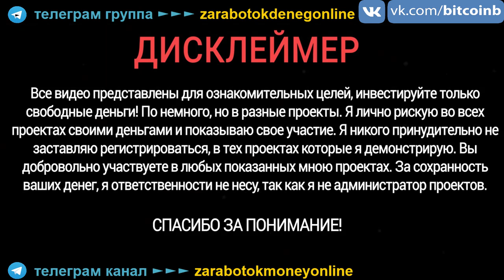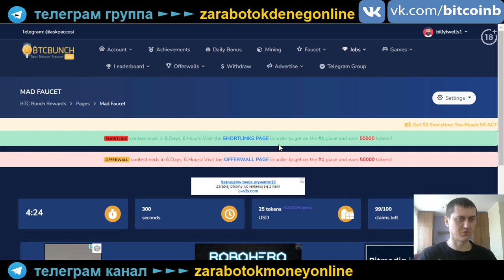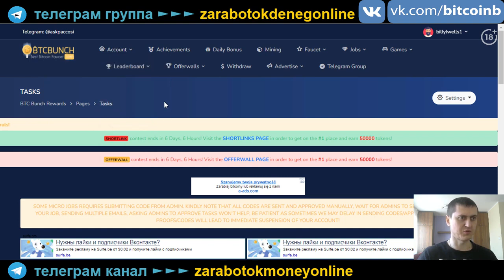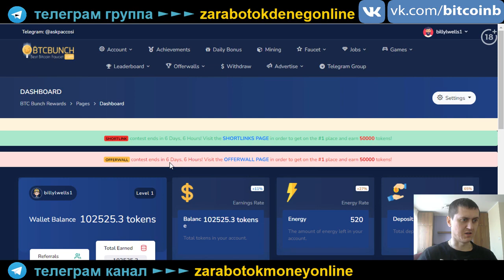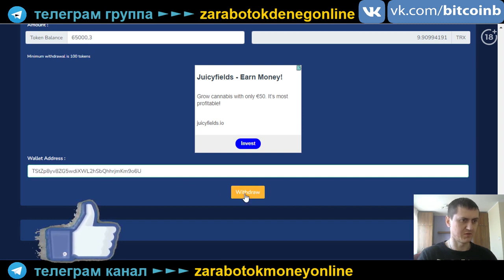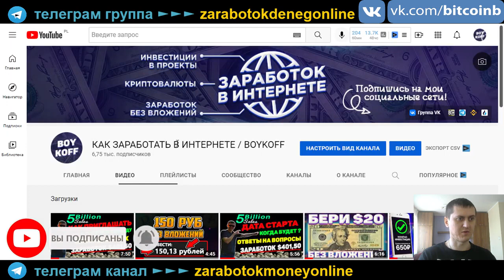Заработок в интернете. BTC Как заработать в интернете без вложений.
Как заработать в интернете без вложений. Гигантский заработок денег в интернете

ОТКАЗ ОТ ОТВЕТСТВЕННОСТИ:
Это видео только для образовательных и развлекательных целей. Нет никаких гарантий, что вы будете зарабатывать деньги, используя методы и идеи, упомянутые в этом видео. Это не финансовый совет. Ваш уровень успеха в достижении результатов, заявленных в этом видео, потребует усердной работы, опыта и знаний. Мы предприняли разумные меры для обеспечения точности информации в этом видео, но не можем утверждать, что веб-сайты, упомянутые в этом видео, не содержат ошибок. Вы прямо соглашаетесь не полагаться на какую-либо информацию, содержащуюся в этом видео.

РАСКРЫТИЕ ПАРТНЕРСКОЙ ПРОГРАММЫ:
Это видео и описание могут содержать партнерские ссылки, что означает, что если вы нажмете на одну из ссылок продукта, я получу небольшую комиссию. Я не буду помещать здесь ничего, что я не проверял и / или лично не использовал сам.

ОТКАЗ ОТ ОТВЕТСТВЕННОСТИ О ЗАРАБОТКЕ:
Нет прогнозов дохода, обещаний или представлений. Любые отчеты о доходах или доходах, или любые примеры доходов или доходов, являются лишь оценками того, что, по нашему мнению, вы могли бы заработать. Нет никаких гарантий, что вы будете делать так, как указано в наших видео, то вы будете заработать как показано в этом видео. Если вы полагаетесь на предоставленные цифры, вы должны принять на себя весь риск несоблюдения, а также предоставленную информацию. Это применимо, если примеры доходов или доходов носят денежный характер или относятся к рекламным балам, которые могут быть заработаны (независимо от того, конвертируются ли эти кредиты в наличные деньги или нет).

 заработать в интернете, заработать в интернете школьнику, заработать в интернете школьнику без вложений,
где можно заработать в интернете, 20 сайтов где можно заработать, 20 сайтов, как заработать школьнику,
как заработать в интернете, как заработать деньги в интернете школьнику, как заработать деньги школьнику,
как заработать школьнику без вложений, как заработать деньги, как заработать без вложений, заработать в интернете,
как зарабатывать в интернете, заработок в интернете, заработать в интернете школьнику студенту, бизнес в интернете,
заработок денег +в интернете, заработок на youtube, заработок +в интернете, заработок вложение,
интернет деньги заработать, интернет работа, заработать деньги, зарабатывать интернет, заработок +в интернете без,
деньги, заработок +в интернете без вложений, дом работа, в интернете, заработать интернет, с помощью бинарных опционов,
бинарные, как, как заработать, заработать деньги, деньги в интернете, на бинарных опционах, способ заработка,
способ, заработок, olymp trade, олимп трейд, продажа, продажа на опционах, опционы, заработок дома,
заработок дома в интернете, дома, как стать миллионером, топ 5 сайты, сайты где можно заработать,
можно заработать в интернете онлайн, сайты где можно заработать в интернете, заработать в интернете онлайн без вложений,
заработать в интернете онлайн